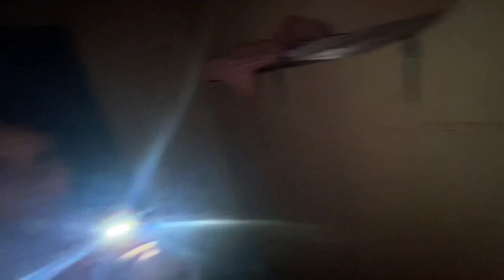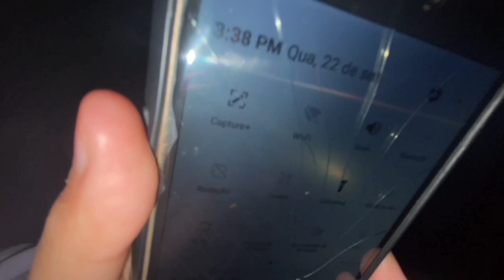INVOQUEI A LOIRA DO BANHEIRO NA CASA ABANDONADA AS 3AM *ela apareceu*